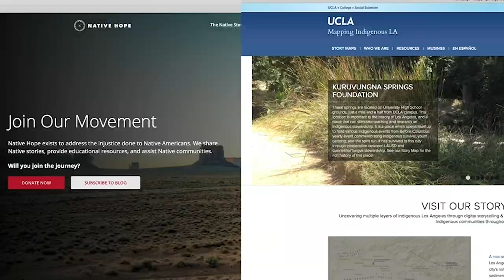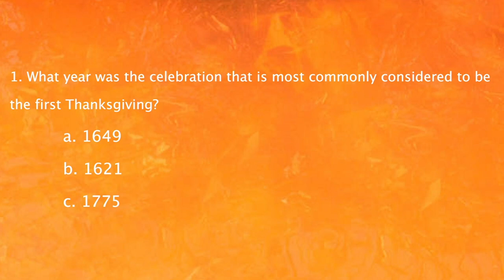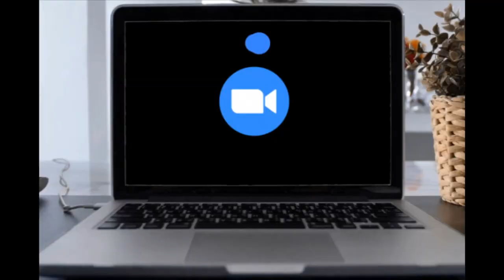Good Morning Castaic 11/20/20 (Advanced Student Version)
Two Thanksgiving episodes of GMC this week: one created by the beginning students and one created by the advanced students.  In this episode by the advanced students: students and staff give thanks, a look at Native American Heritage month, Thanksgiving trivia, and how lockdown is influencing a student's artwork.